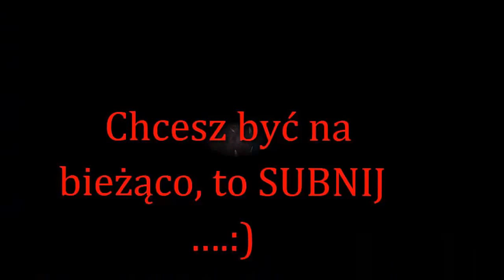119=Nagranie pewne... ze wzruszenia lecą łzy rzewne:)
Jak uważacie, że filmik godny uwagi, to odznaczcie swój pobyt tutaj i proszę o łapkę w górę, będzie mi wtedy bardzo miło…..Możecie też „Subkować”, aby być na bieżąco…a jak macie zastrzeżenia, to napiszcie w komentarzach lub na mojego maila: .

MSK.

Sprzęt, którym nagrywam, to:
CANON 550D…

Monika JEZIERSKA
87-500 Rypin
napiszcie mi tylko na maila, że „COŚ-COKOLWIEK” do mnie wysłaliście, bo POCZTA POLSKA czeka na odbiór 7-14 dni, więc wolałabym się „zmieścić” w czasie, aby nie narażać WAS na dodatkowe koszty…Wiem, ze swojego doświadczenia.NIE JEST TO MIŁE.